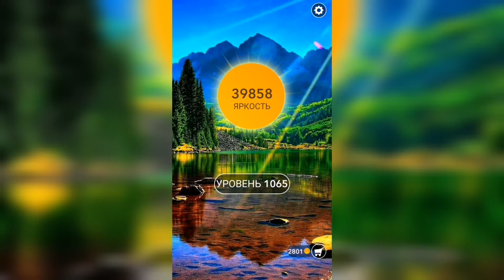Word / Слово Крест: Поиск русского кроссворда / Уровень 1065